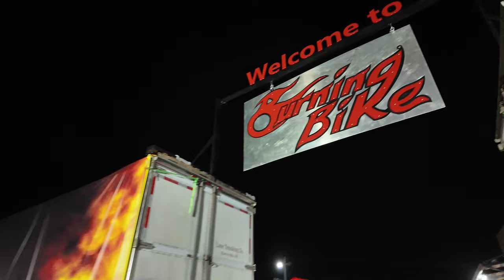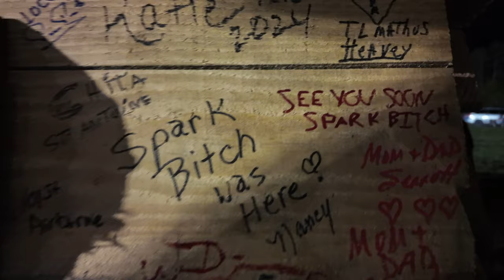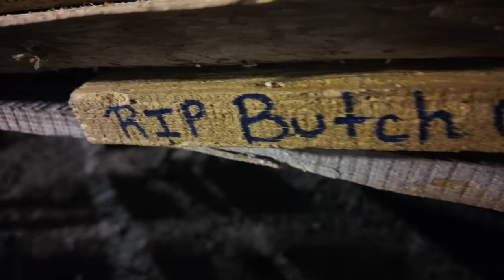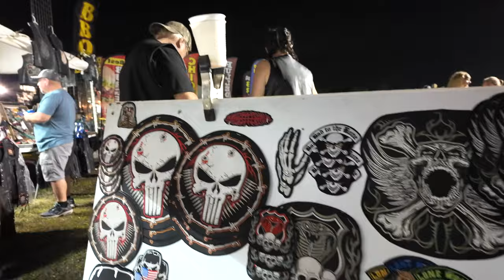Burning Bike 2024 | Burning The World's Biggest Wooden Motorcycle | Daytona Bike Week 2024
We head back to one of our favorite Daytona Bike Week events, Burning Bike. Burning Bike is held annually at the Volusia County Fairgrounds and features a bikini contest, live bands, acrobatics and the burning of a huge wooden motorcycle.